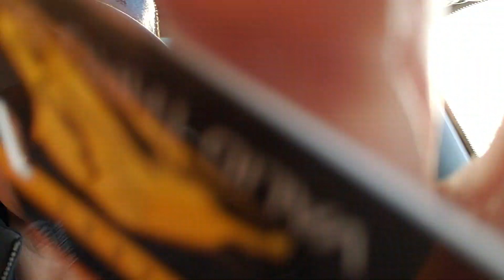Tip for frosted windshield INSIDE cab